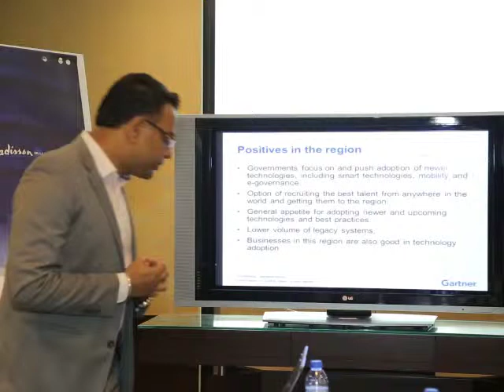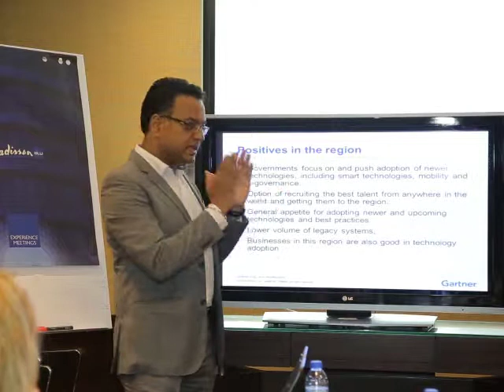Gartner releases technology hype cycle assessment of GCC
Gartner released its first technology hype cycle assessment of the GCC region. Biswajeet Mahapatra, Research Director at Gartner, presented the findings at a briefing session. The hype cycle for IT in GCC has an even mix of technologies that are at different stages. This is a healthy sign, as this means IT is not overloading itself with too many newer technologies and is not overburdened with legacy and older technologies.

The stages of the hype cycle include Innovation Trigger, Peak of Inflated Expectations, Trough of Disillusionment, Slope of Enlightenment, Plateau of Productivity.

The technologies that have been identified as suitable for positioning on the GCC hype cycle in July 2015 include Green Cooling, Smart City Framework, Cloud Security Assessments, Smart Transportation, Energy Water Nexus, Enterprise Mobility, Management Suites, Private Cloud Computing, BYOD, Indoor Positioning, Data Centre Infrastructure Management Tools, IT Infrastructure Monitoring, Hosted Virtual Desktops, Mobile Data Protection, Mobile Device Management, Software-Defined Anything SDx, IT Workload Automation.

Gartner sees three trends at work that can assist IT organisations in GCC to position themselves. Smart initiatives driving innovation and new technology adoption; Mobility as the primary mode for services and application delivery; Data centre modernisation, with an emphasis on cloud deployments. #9557